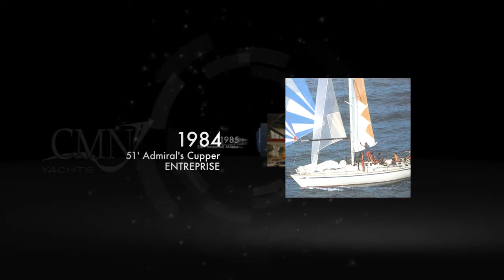History CMN Yacht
CMN has an heritage that dates back to 1912 when Felix Amiot aircraft put Normandy on the aeronautical stage.

Aircraft design and production gave way to shipbuilding, both commercial and military.

It is in the sixties that CMN started to bring their attention to the then emerging yachting market with the construction of series of sailing boats such as the Maïca, an 11-metre sailing boat designed by Illingworth and Primrose.

In the 1970's and 1980's, among other racing projects, CMN launched  Paul Ricard for Eric Tabarly and Kriter IV for Olivier de Kersauzon.

With the luxury yacht market expending into larger and larger yachts in the nineties, CMN undertook projects over 140' such as the schooner Friday Star or the Expedition yacht French Look II.

The new millennium saw CMN Yachts launching larger motor yachts like 49m Bermie II and 43m Héloval, and sailing yachts such as 32m Attimo and 32m Lady Barbaretta.

Today, with the development of the CMN LINE 60 with 3 recent launches -- Netanya 8, Slipstream & Cloud 9 - CMN YACHTS is becoming a powerful new bench marque in luxury yacht building.